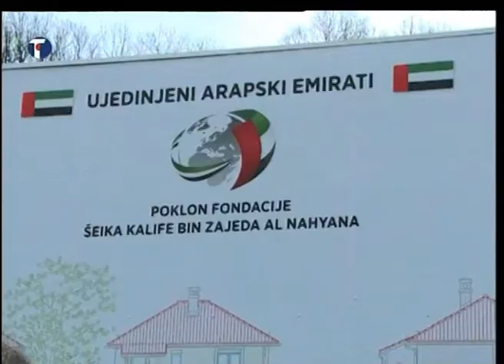Studio B Meštanima Krupnja uručeni ključevi novih kuća 07.12.2014.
Premijer Aleksandar Vučić uručio je ključeve novoizgrađenih kuća meštanima Krupnja, koji su u majskim poplavama ostali bez domova.